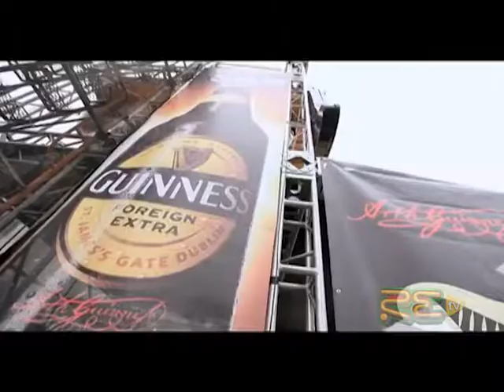INSTUDIO: ARTHUR GUINNESS DAY CELEBRATION!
Join Guinness in raising a glass to Arthur Guinness in celebration at the National Arena, September 25, 2014!

Tweet with us @RETVJamaica!